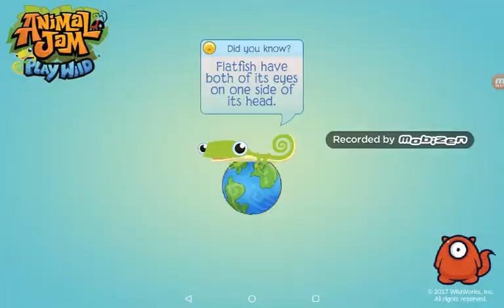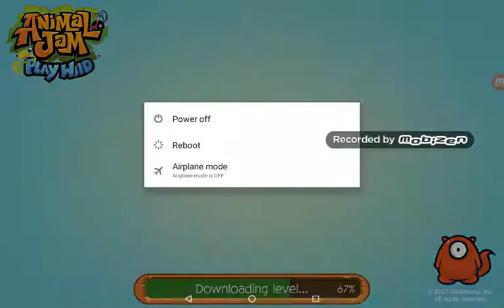New items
Ye